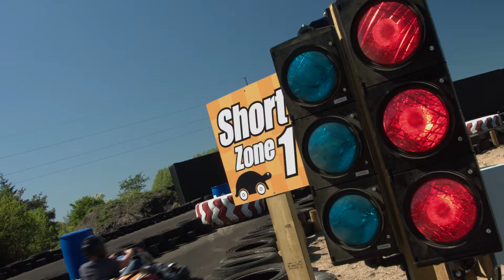Sommerland Sjælland siger tak for sæson 2017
Trods drilsk sommervejr har det været en dejlig sæson i Sommerland Sjælland. Familien Sommerland vil gerne sige tak for i år til alle vores skønne gæster - vi glæder os til at se jer i sæson 2018, når vi åbner lørdag den 19. maj